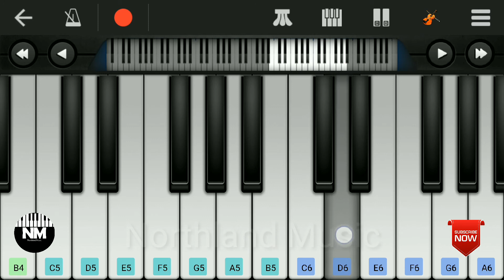Arash - Boro Boro | Perfect Piano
Artist: Arash

Album: Boro Boro

Released: 2004

NORTHLAND MUSIC